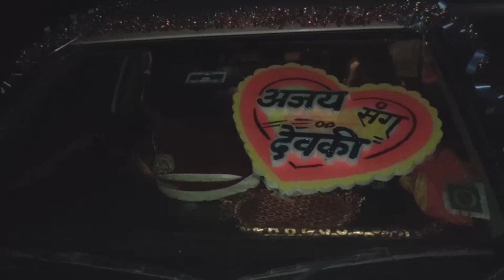अजयvsदेवकी आदिवासी शादी में आपका स्वागत है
ग्राम चिल्हारी पोस्ट मेडियारास जिला अनुपपुर मध्यप्रदेश इंडिया